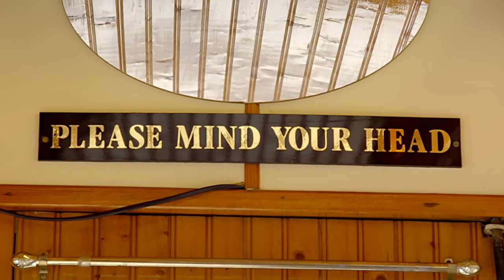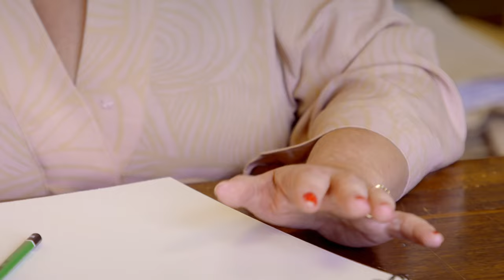Renovating a Vintage Camper | Escape to the Château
Having worked hard on their catering and wedding business at their french chateau, Angel and Dick are treating themselves to a dream DIY project - converting a vintageAsquith Bus into a family campervan.